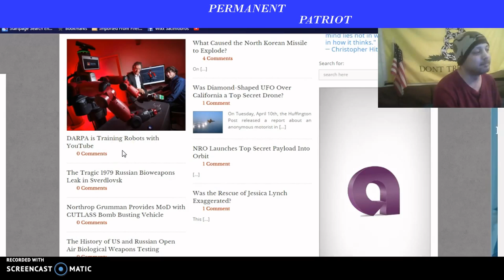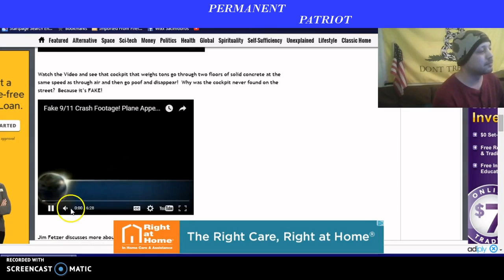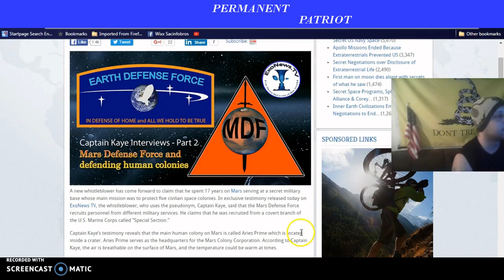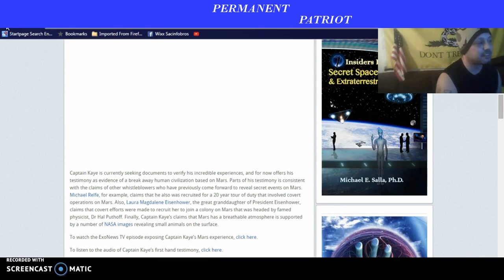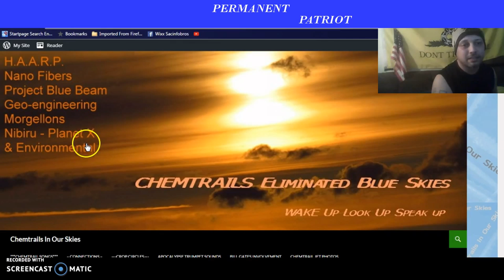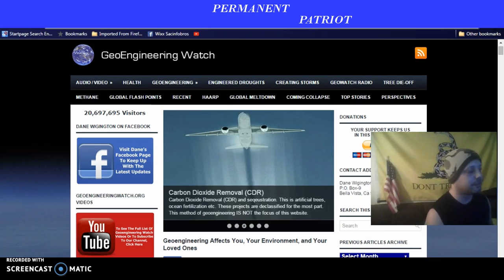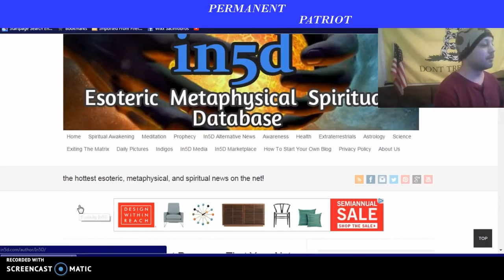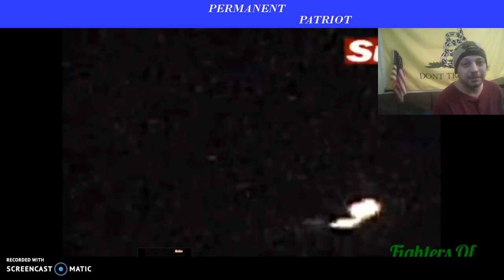TOP SECRET PROGRAMS YOU SHOULD KNOW